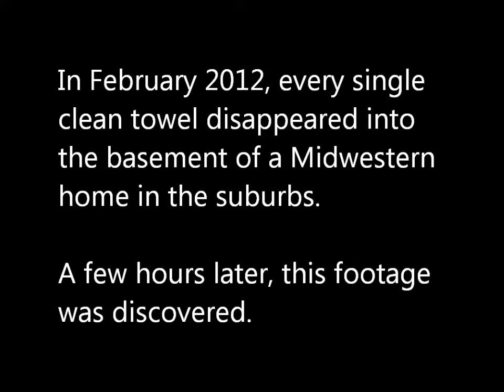The Blair Laundry Project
In the suburbs, everyone can hear you scream...